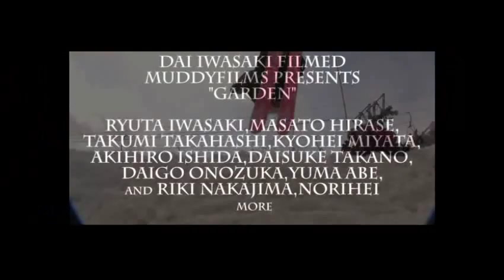'09/'10 Freeski movie[Garden]teaser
フリースキーDVD新作「Garden」ティーザー/Muddyfilms
スキーヤーの枠を超えたアーティストの脅威のパフォーマンス。Muddy独特の世界観は継続したまま、よりアーティスト達の表現がダイレクトに伝わる作品となっている。見所はやはり、彼らonｌyの動き。次々と繰り出すトリックからは、目が離せない。メインライダーは、岩崎龍大・平瀬真登・高橋拓未・宮田恭兵・高野大輔・石田明広・小野塚大吾・安部ゆうま。岩崎龍大、高橋拓未らスキーヤーはもちろんだが、テレマーカー平瀬真登のパフォーマンスも圧巻。この分野のテレマーカーとしては間違いなく世界一クラスだろう。また、ショートパートながらスノーボーダーの安部ゆうまの理解不能な切れのある動きは、スノーボードに興味がなくても目を奪われる。スキー、テレマーク、スノーボードの枠を超えたSnowの超大作。発売は09年10月を予定。4min07sec.

Director ＆ Editor/Dai Iwasaki.

Skier/Ryuta Iwasaki,Takumi Takahashi, Kyohei Miyata,Daisuke Takano,Akihiro Ishida,Daigo Onozuka and Riki Nakajima,Norihei.

Teｌemarker/Masato Hirase.

Snowboarder/Yuma Abe.